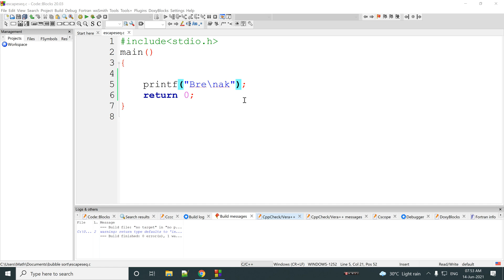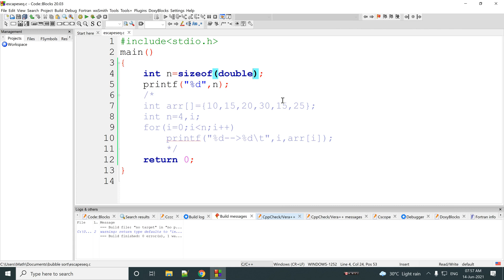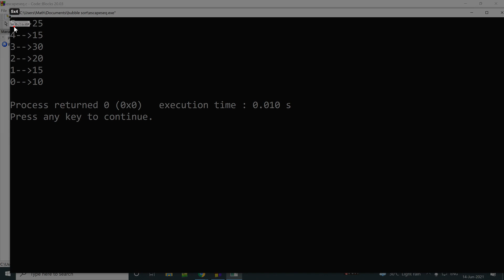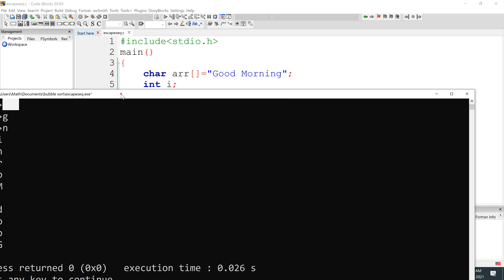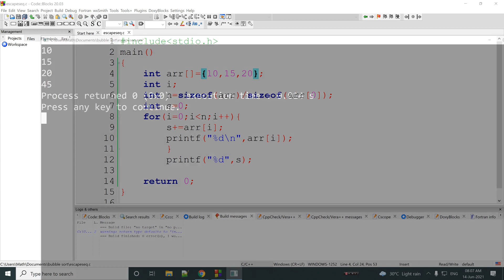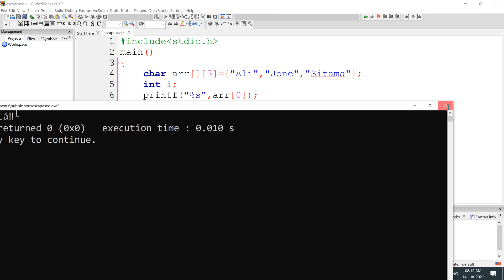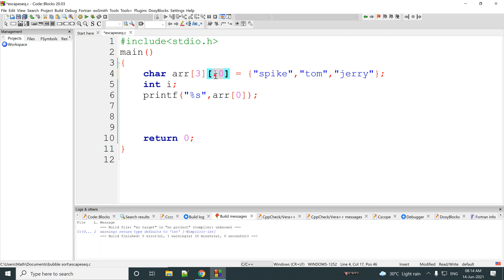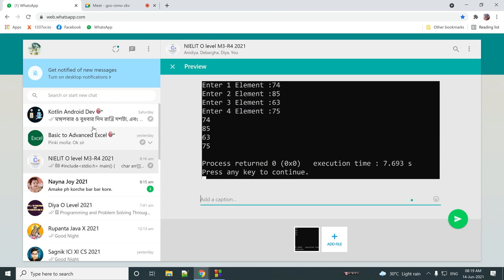NIELIT O level M3 R4 Day 4 14062021